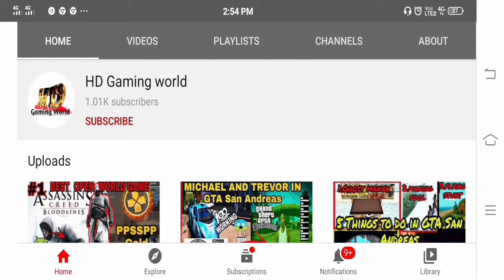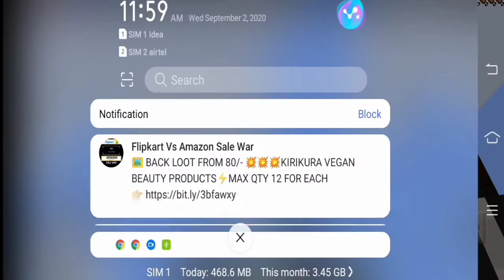How to catch animal in Minecraft|I start farming and build poultry farm in Minecraft|How find seeds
More tags
How to find animals in Minecraft
Minecraft mein janwar ko kaise pakde
How to start farming in Minecraft